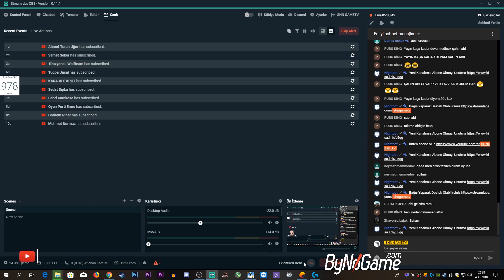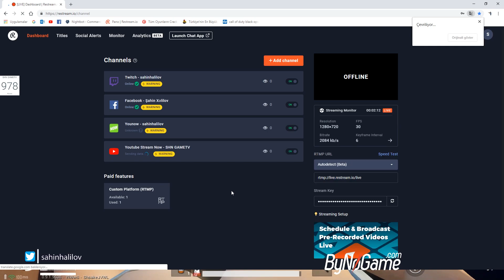FPP DE İİLK WİNN | PUBG MOBİLE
Merhaba heppize agedeşler bu videomuzda FPP MODUNDA PUBGMOBİLE OYNUYORUZ VE FPP DE İLK BİRİNCİLİĞİMİ ALIYORUM
PUBG MOBİLE PUBGMOBİLE (PlayerUnknown's Battlegrounds) oynuyoruz.

yorumlarınızı paylaşmayı lütfen unutmayın.İyi Seyirler.